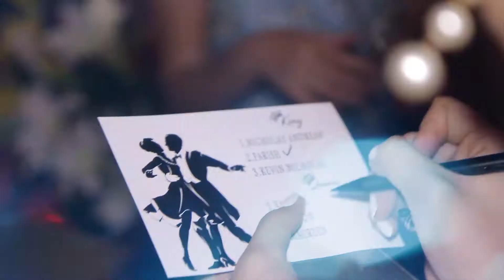Prom Night PENABUR 2019| MINGWORKSEO | eosweetseventeenjakarta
We down Own This Song

We Are Mingworks Event Organizer
We Are Here As An Event Organizer And Professional Decorator ,
Help You To Make Elegant , Creative , unique And unforgettable
Event.
As A Premium Event Planner We Serve you with a lot of experiences,
We handle
- Sweet 16Th Birthday Party
- Sweet 17Th Birthday Party
- kids Birthday party
- Prom Night
- Wedding
- Corporate events - Gathering - Launching - exhibition
- Mall Bazaar
- Decoration ( Simple To Glamour Decoration )
- Wall Cover - Tiffany Chair - Big Tree - Ballon - Styrofoam
- Table Setting - Dessert Table
- Music Director - Dj performance
- Sound System - Lighting System - Photo Video Shooting
- Cake - Dancer - laser Show - Led dancer - Cabaret Show - Magician
- Artist Host - Artist Band

Call Us And We will welcome you warmly with professional service ,
Hope we will C U Soon , Thanks And Have A Very Nice Day..

Contact Person :
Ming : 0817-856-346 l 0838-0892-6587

I don't take any credits for music